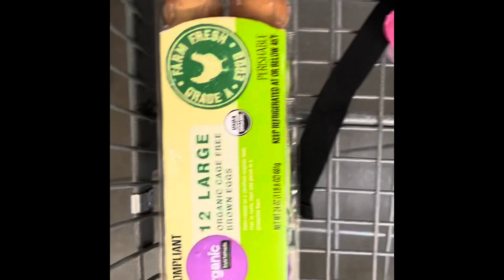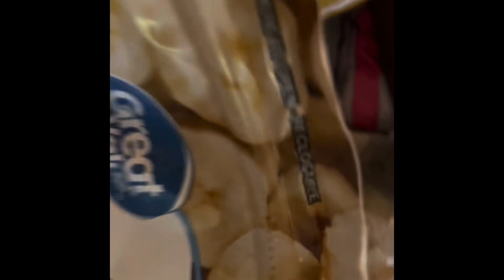WERE MOVING OUT OF THE CITY!!! *NOT CLICKBAIT*// mini vlog⚡️